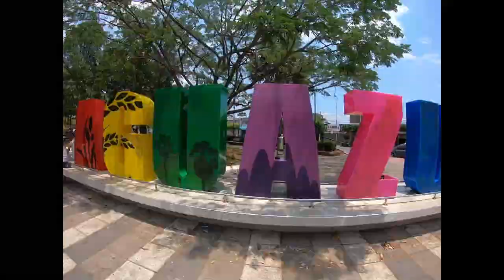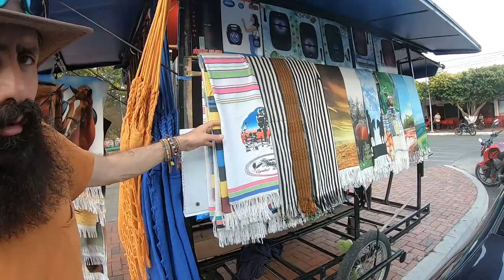Aguazul: La capital arrocera de Casanare, Colombia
Aguazul es un municipio de Colombia ubicado en el departamento de Casanare, dista de la capital departamental (Yopal) una distancia terrestre de 27 km y de Bogotá 361 km. Se destaca por su importante producción arrocera, y porque en su territorio se encuentra el campo petrolero de Cupiagua, que lo han convertido en el municipio que recibe mayor cantidad de dinero por regalías petroleras en todo el país. Cuenta con 43,183 habitantes, de los cuales 32 910 residen en el casco urbano. Es el segundo municipio con mayor población en el departamento del Casanare, después de Yopal, su capital.